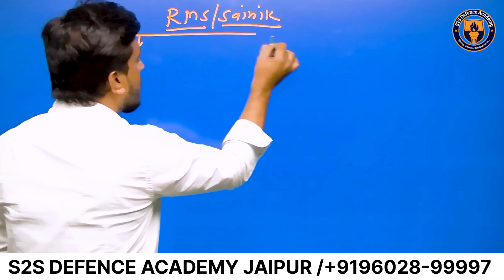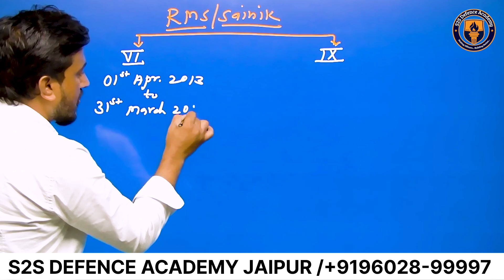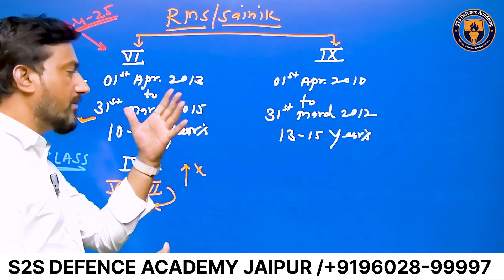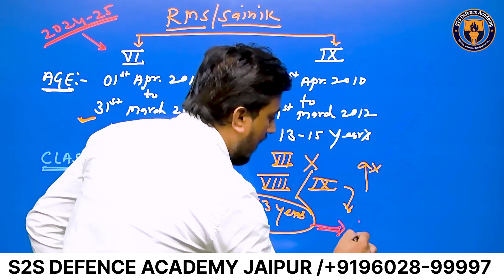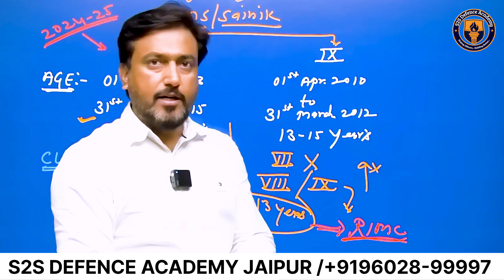Ultimate Guide: Military, Sainik, RIMC Basics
Admission Open | S2S Defence Academy - Jaipur | For Session 2024

👉 S2S Defence Academy provides online and Offline coaching for  Sainik School , Military School and RIMC entrance Exam.
👉S2S Defence Academy, India's No.1 coaching institution for RIMC, Sainik School and RMS entrance exams. S2S Defence Academy, with more than 600+ selections in Sainik Schools and RMS since 2011, has 2 branches in JAIPUR  with boarding facilities . An experienced faculty comprising 40+ energetic teachers provides best possible efforts to shape the future of your ward.

S2S Defence Academy's ALL INDIA TOPPERS IN RMS EXAM --
👉 PIYUSH SHIT - RMS BANGLORE
👉 RISHIKA KANWAR - RMS AJMER
👉 AVANT KUMAR - RMS CHAIL
👉 RISHAB PRATAP SINGH - RMS AJMER
👉 YASH KESHWAL - RMS DHOLPUR
👉 RAGHVENDRA SINGH - RMS DHOLPUR
👉 PRAN POONIA - RMS DHOLPUR

Address:👉 A-39 Bali Marg Vaishali Nagar Khatipura Mod

🔰 एक बार अपने बच्चों के सुनहरे भविष्य के लिए S2S DEFENCE ACADEMY JAIPUR , RAJASTHAN जरूर पधारे।
हमारा प्राथमिक उद्देश्य आपके बच्चों को रक्षा क्षेत्र में कुशल अधिकारियों के रूप में विकसित करना रहेगा।

नीचे दिए गए लिंक पर क्लिक करके हमारे से जुड़ने का प्रयास जरूर करें -